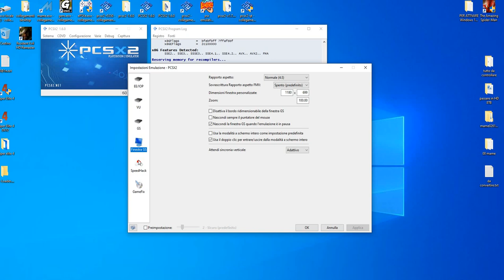God of war 1 cheat - trucchi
PS2
impostazioni